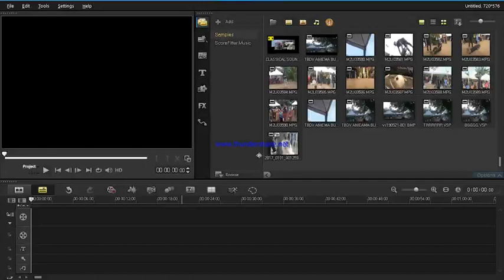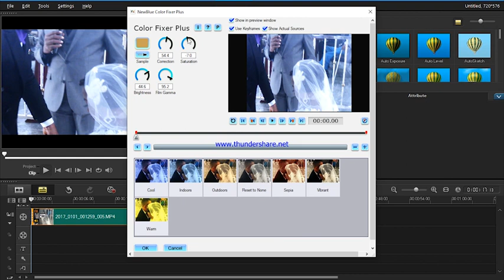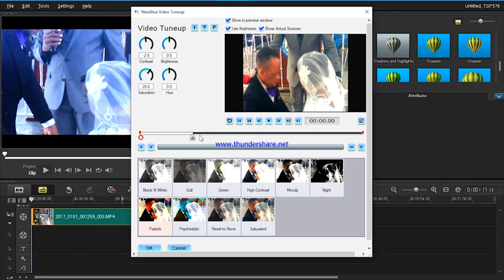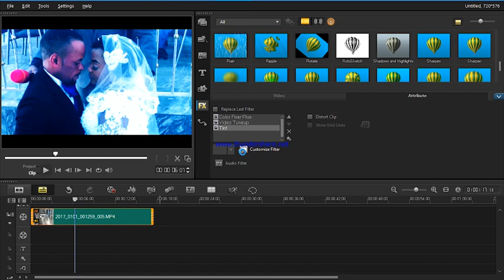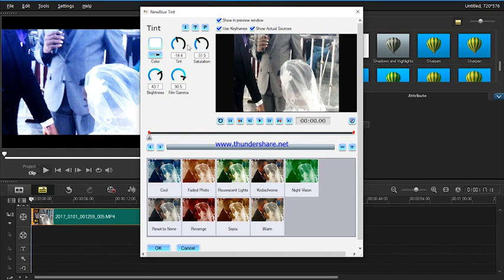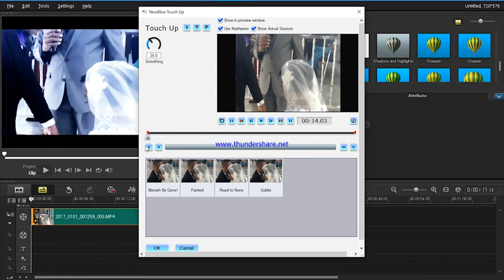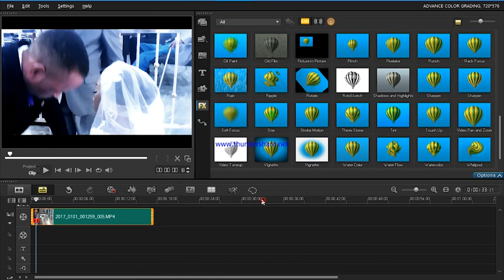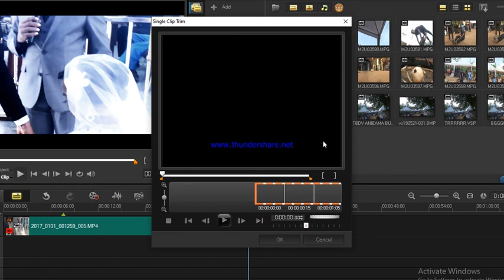Advance Colour Grading in Corel Videostudio pro.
how to make advance Colour Grading in corel Videostudio pro X10. it's awesome.